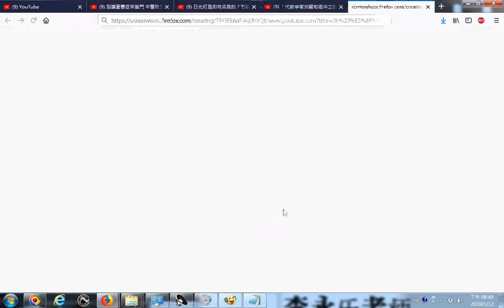_20190112網路影片擷圖的操作實況錄影 以youtube影片為例 古代數學家劉徽和祖沖之是如何算球的體積的？李永樂老師講祖暅原理